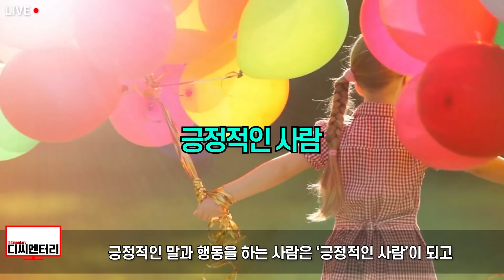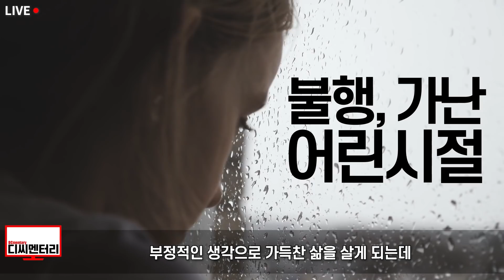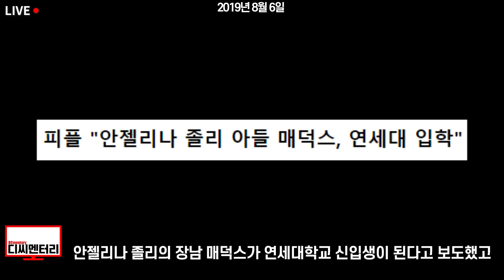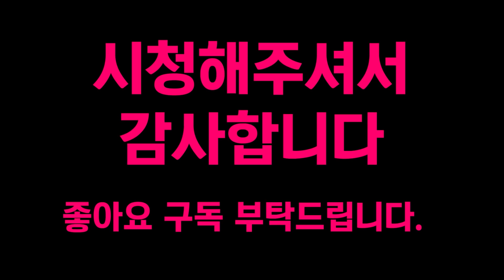안젤리나 졸리가 기어코 한국에 온 이유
지난 2019년 8월 6일 미국의 연예매거진 '피플'은 안젤리나 졸리의 장남 매덕스가 연세대학교 신입생이 된다고 보도했고 몇일 지나지 않아 SNS를 중심으로 서울 시내에서 안젤리나 졸리를 목격했다는 목격담이 실시간으로 쏟아지기 시작했는데요. 길거리, 한우집, 쇼핑몰 할 것 없이 쏟아지는 목격담은 실제로 그녀와 매덕스가 한국에 있다는 것을 증명해주었는데요. 그녀가 이렇게 한국에서 아들과 목격된 것은 매덕스가 연세대학교 언더우드국제대학에 신입생으로 입학해 생명화학공학을 전공할 예정이기 때문이었습니다. 사실 전세계 최고의 헐리우드 배우의 장남이 한국에서 대학교를 다니게 됐다는 소식이 전해졌을 때 모두 반신반의했습니다. 왜냐면 그 정도 스펙이면 미국내 유명대학에서 모셔가기에 혈안이 되어있을텐데 굳이 이역만리 타국까지 날아와서 한국에 입학한다는 것이 좀 의아했으니까요. 실제로 매덕스는 연세대 외에도 뉴욕대에도 합격했으나 그의 선택은 연세대학교였습니다. 나중에 알려진 바에 따르면 매덕스가 한류와 케이팝에 상당히 관심이 많고 아시아권에서 영어로 생명공학 수업을 들을 수 있는 거의 유일한 대학교라는 점을 고려했다고 합니다. 그런데 이미 한국에서 대학을 다니겠다는 결심은 그 전년도에 세워진 것으로 보입니다. UN난민기구 특사인 졸리는 2018년 11월에도 한국을 방문했는데 공식일정 외에도 두 아들과 함께 연세대 캠퍼스를 투어하는 모습이 포착되기도 했죠. 그들은 연세대 학생홍보대사의 안내로 연세대 곳곳을 둘러봤으며 학교에 상당히 관심을 보였다고 알려졌는데요.